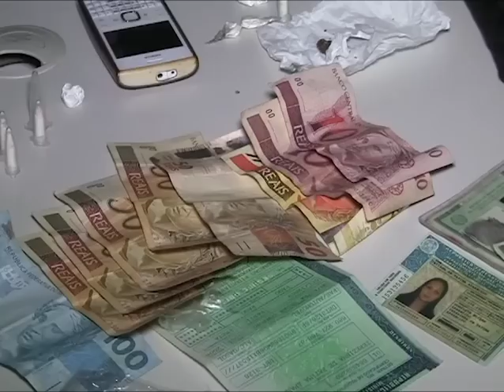APREENSÃO DR DROGAS EM POSTO DE GASOLINA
Polícia Militar prende quadrilha de mulher que vendia droga pela internet, através do Facebook.